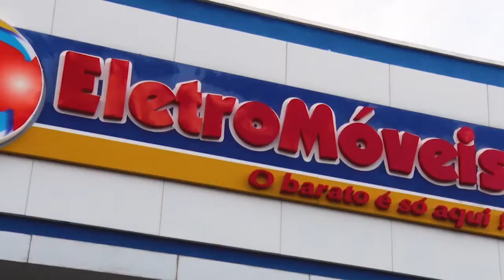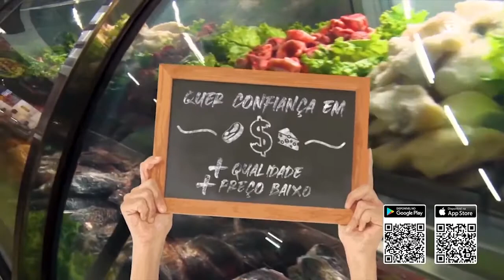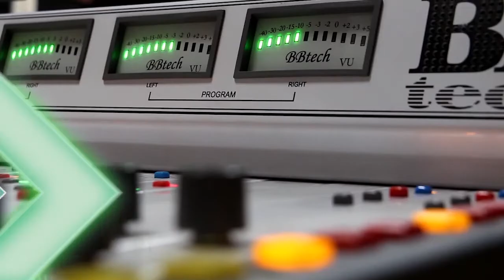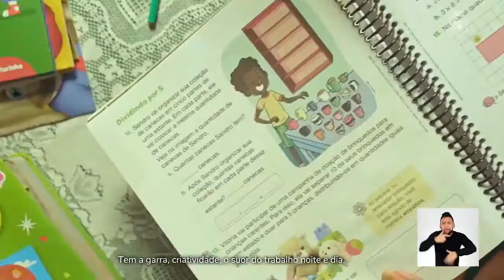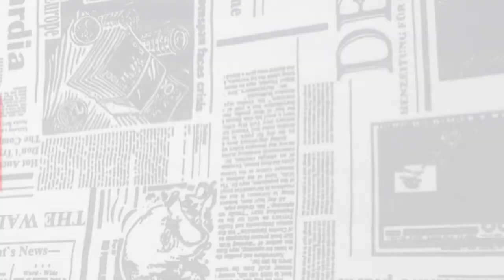Ceará em Pauta - Jhonathan Oliveira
O Ceará em Pauta recebe hoje, o coordenador da Agência de Empreendedorismo Jovem de Quixadá, Jhonathan Oliveira. Acompanhe!